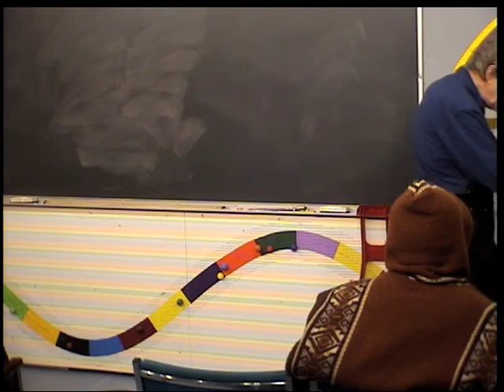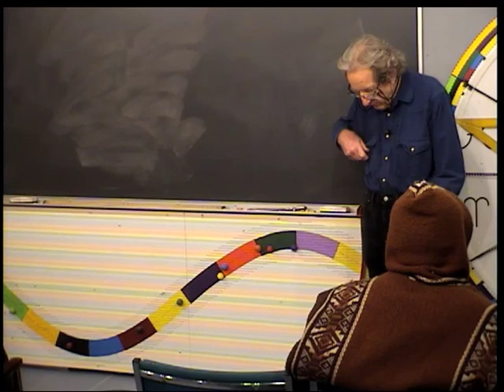Modern Mysticism #91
An ongoing series talks seeking to understand reality
using the vehicle of mystical philosophy as a hypothesis.
The Rosicrucian CosmoConception by Max Heindel is
the basic resource. Exploration, explanation and
extension of Rosicrucian Philosophy. All talks informal.